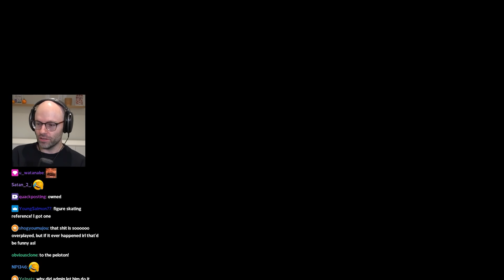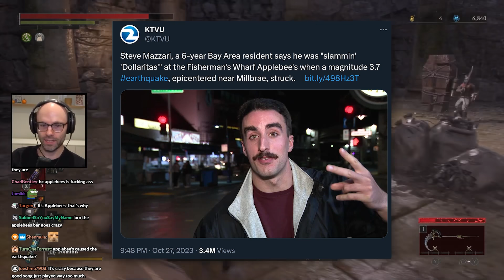Northernlion thinks Channing Tatum is BALDER?!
sure ryan, some hair is worse than no hair

00:00 NL finds out greentexts are fake
01:28 Fetterman stands like a Sith Lord
06:46 The Bay Area "Resident"
10:00 a perfect tweet
10:47 the rare family friendly prezoh tweet
13:02 the woes of modern dating
Games: Lies of P | Backpack Battler | Headbangers: Rhythm Royale